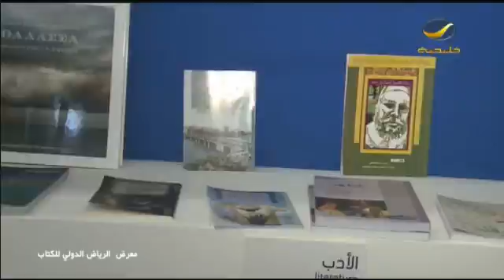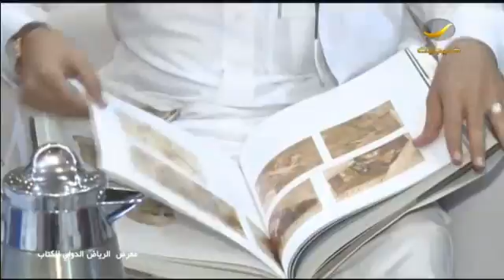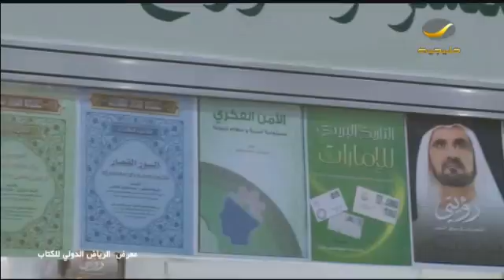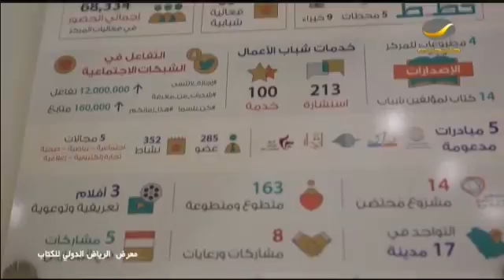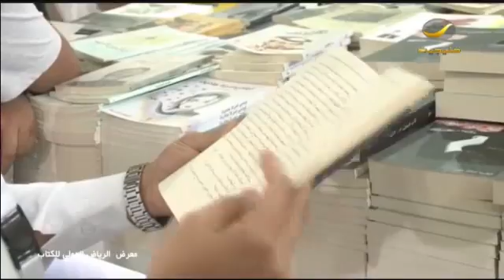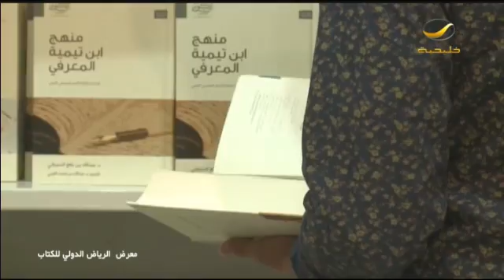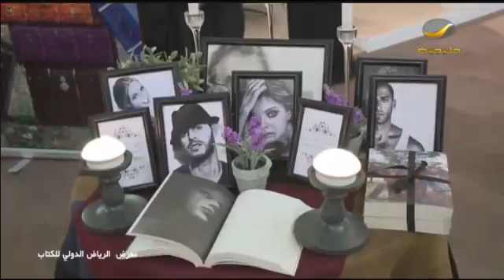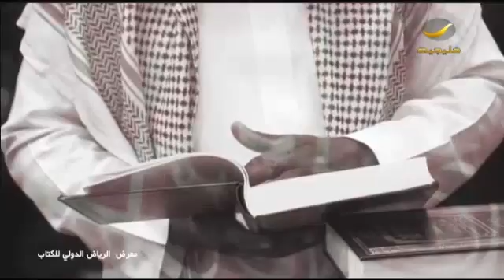معرض الرياض الدولي للكتاب